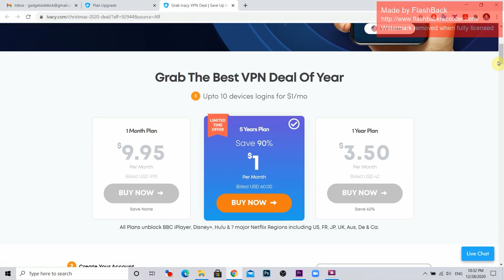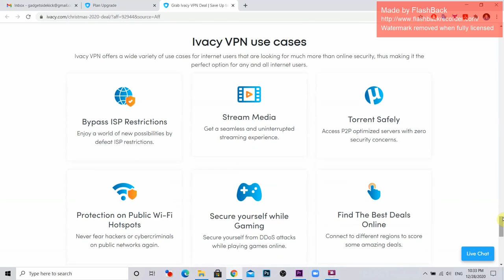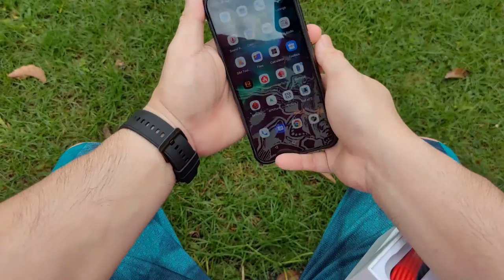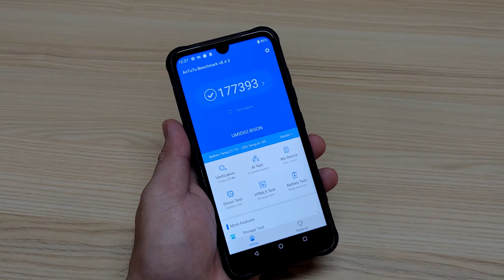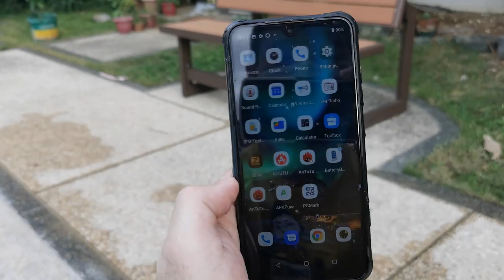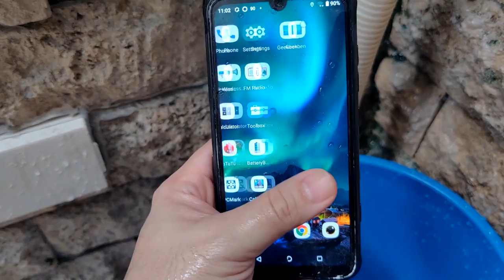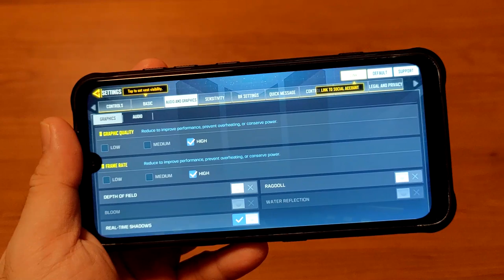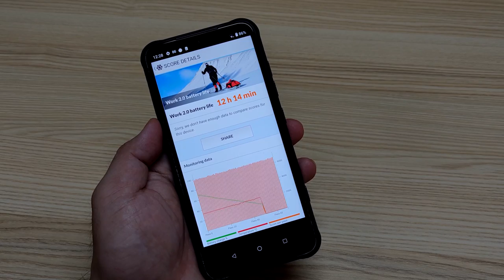UMIDIGI BISON Survived ALL Torture Test I Applied to It! AMAZING!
Bihira ang phone na maraming pinagdaanan, sa bagyo sa lindol at sa akidente ay buhay pa sya. Isa ito sa kauna unang na subukan ko na subok sa lahat ng pagsubok. UMIDIGI BISON!